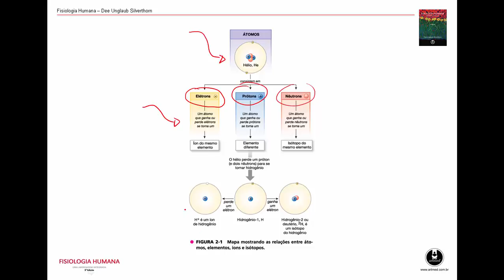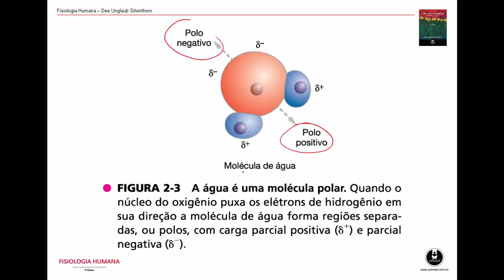fisisiologia humana aula 02 teste Rod Eberr Atomos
Átomos  e a água aula introdutória curta Fisiologia Humana Rodrigo Eberhart

Fisiologia Humana        Rodrigo Eberhart     Fisiologia

 Visite nosso site para ver mais videos !
Professor Rodrigo Eberhart vídeo promocional.